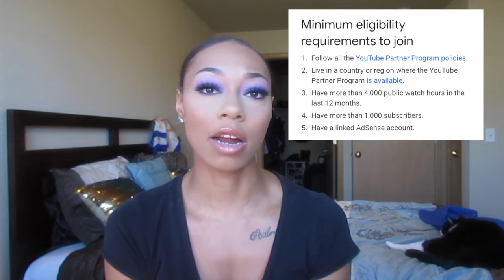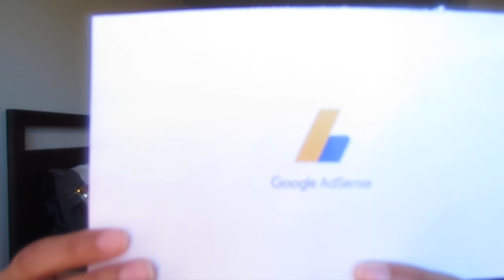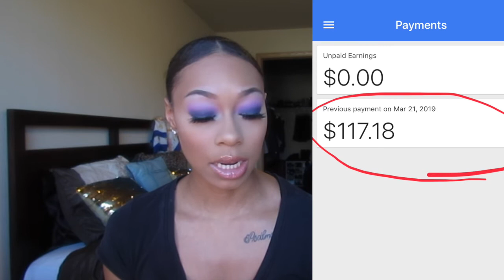MY FIRST YOUTUBE PAYCHECK | HOW MUCH I MADE | HOW TO MAKE MONEY ON YOUTUBE| BREANNA NICOLE